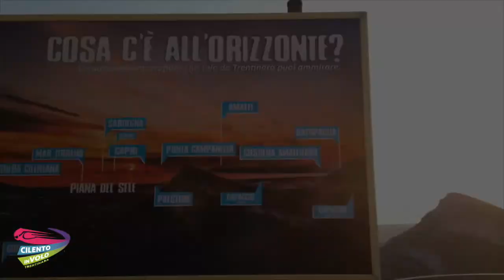127 ismaele e giordano 19 08 2020